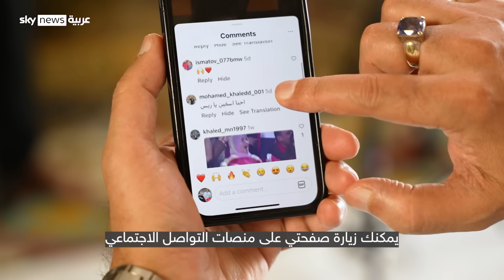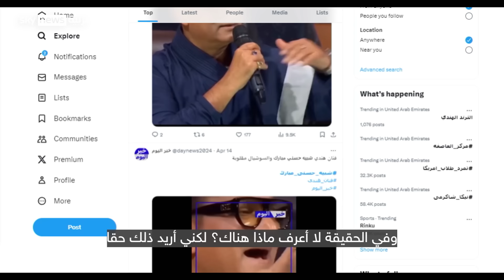ماذا قال المطرب الهندي شبيه الرئيس الراحل مبارك للشعب المصري؟